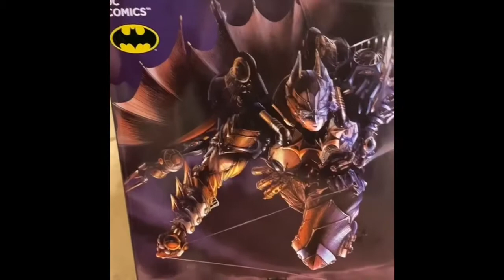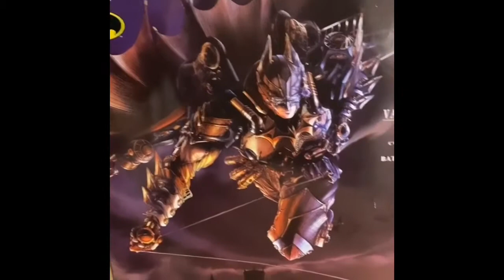ZELINA VEGA COSPLAY